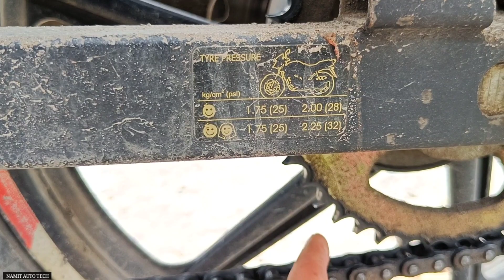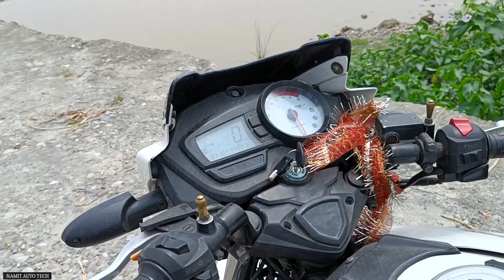TVS Apache 180 Basics Service | Apache RTR Chain, Handle Ball Tightening and Washing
TVS Apache 180 Basics Service Maintenance | Apache Chain, Handle Ball Tightening and Washing

• Spark Plug For TVS Apache

• Goti Pana Set For Bikers

Recommended Engine Oil For Apache
• Motul 73100 4T 20W50 1.15L

• 16×17 Ring Spanner For Engine Oil Nut

• Socket Wrench Set For Bikes
• Best Security Alarm For Bikes

Helmet
○ Steelbird SBH-17 Terminator Helmet

• SBH-17 Chrome Blue Visor
Best Equipments For YouTubers
○ Microphone: